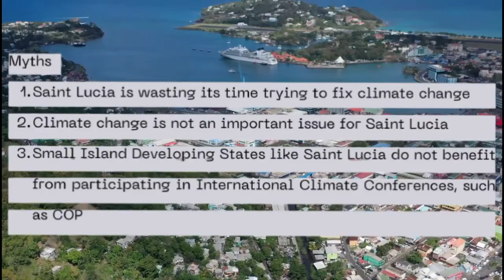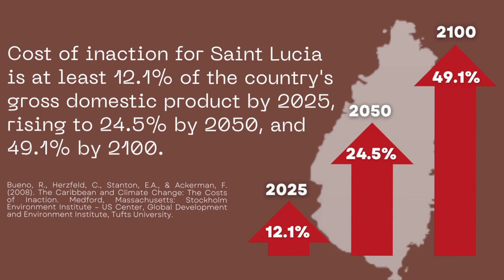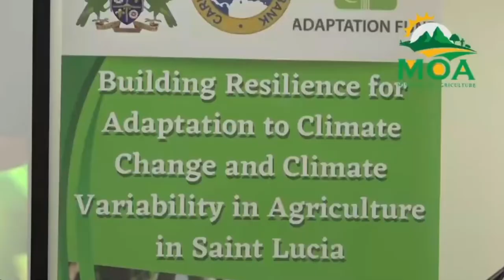Climate Change Myths and Misconceptions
The Ministry of Sustainable Development addresses public misconceptions on climate change.